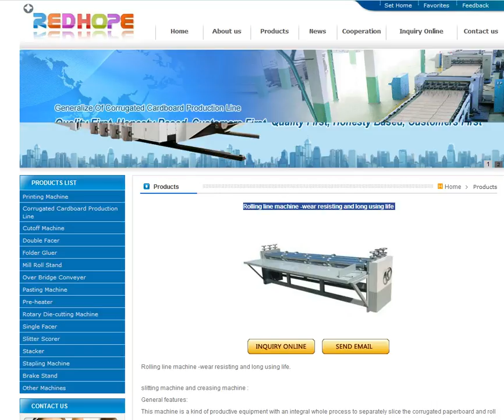Rolling line machine -wear resisting and long using life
Hebei Xinlongsheng carton machinery CO.,LTD is located in Dongguang county,hebei province, which is specilized in the production of carton machinery for many years.Our products involve in 3-layer,5-layer,7-layer corrugated cardboard production line,single facer,double facer,slitter scorers,die cutting machine,rotary die cutting machine,pasting machine, dividing paper rolling line slicing corner opening slot machine and high speed flexo ink printing slotting die cutting machine, etc.Our products are exported to Russia, Middle east, Africa, Southeast Asia and some other nations and get good reputation at home and abroad.
 Rich carton machinery production experience,advanced processing equipment,strong technical strength and scientific inner management can offer reliable guarantee for product quality.
 Our company take "Quality First,Honesty Based" principle as our enterprise tenet, "Customers First" as our management idea, meeting the demand of customers as our unique target,and provide customers with high quality products and best after-sale service.
    We wish to take sincere cooperation with you and create better future.

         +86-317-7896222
  add：Lisiwei Industrial Zone,Dongguang county,hebei province